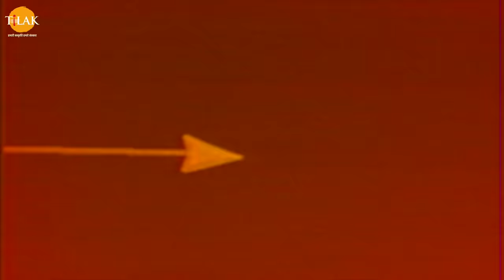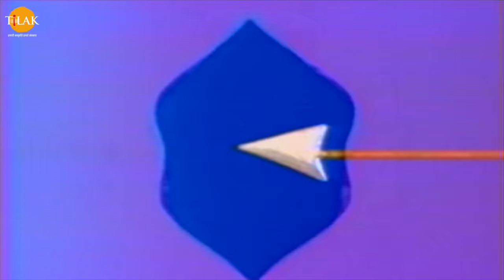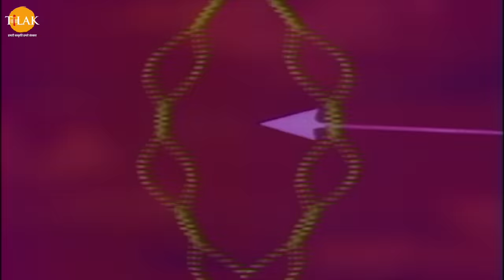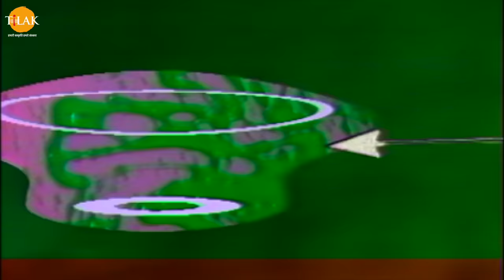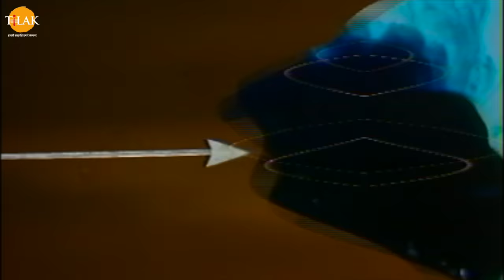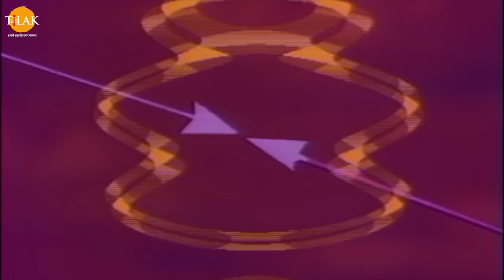रामायण कथा | लंका कांड (भाग -4)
Watch the story of "Lanka Kaand (bhaag -4)" now!

 श्री राम और लक्ष्मण को मेघनाध अपने नागपाश में बांध देता है तो हनुमान जी गरुड़ राज को लेकर आते हैं और गरुड़ राज श्री राम और लक्ष्मण मुक्त कराते हैं। अगले दिन यह सुनकर मेघनाध को क्रोध आ जाता है और वो फिर से युद्ध करने के लिए आता है। लक्ष्मण और मेघनाध में युद्ध छिड़ जाता है और इंद्रजीत अपनी माया का इस्तेमाल करते हुए लक्ष्मण पर बरछी से वर कर देता है जिस से लक्ष्मण मूर्छित हो जाते हैं। लक्ष्मण के मूर्छित होते ही श्री राम को उसकी चिंता होने लगती है और श्री राम व्याकुल होते हुए अपने अनुज को जगाने की कोशिश करते हैं। विभीषण हनुमान जी को लंका के वैद्य सुषेण को लाने के लिए कहते हैं तो हनुमान जी लंका में जाकर वैद्य सुषेण को उनके घर के साथ ही उठा लाते हैं। वैद्य सुषेण लंका के शत्रु की मदद करने से मना कर देते हैं तो श्री राम उनसे विनती करते हुए उन्हें उनका कर्तव्य याद दिलाते हैं। वैद्य सुषेण लक्ष्मण का उपचार करने के लिए संजीवनी बूटी माँगते हैं जिसे हिमालय पर्वत से सवेरा होने से पहले लाना होगा तभी लक्ष्मण के प्राण बच सकते हैं। हनुमान जी संजीवनी बूटी लाने के लिए निकल पड़ते हैं। रावण को जब यह पता चलता है तो वह अपने मित्र कालनेमी को हनुमान जी को वहीं रोकने के लिए भेज देता है ताकि वो समय पर संजीवनी बूटी ना ला सके। हनुमान जी को कालनेमी एक ब्राह्मण बनकर अपनी बातों में फँसा लेता है और उन्हें मारने के लिए नदी में नहाने के लिए भेजता है जहां एक मगरमच्छ उनपर हमला कर देता है। हनुमान जी उस मगरमच्छ को मार देते हैं तो उसमें से एक देवी प्रकट होती हैं और वो उन्हें कालनेमी की साज़िश के बारे में बता देती हैं को वो कोई ब्राह्मण नहीं है वह एक राक्षस है। हनुमान जी कालनेमी के पास जाते हैं और उसे मार देते हैं। हनुमान जी से संजीवनी लेने पर्वत पर जाते हैं तो उन्हें समझ नहीं आता की कौन साई संजीवनी बूटी है तो हनुमान जी अपना विशाल रूप धारण कर लेते हैं और पूरे पर्वत को उठा कर उड़ चलते हैं। रास्ते में उन्हें अयोध्या के ऊपर से जाते हुए भरत देख लेता है और अपनी सीमा की सुरक्षा के बारे में सोचते हुए उन्हें राक्षस समझ कर बाण चला देता है जिस से हनुमान घायल होकर नीचे गिर जाते हैं और उनके मुख से श्री राम नाम निकलता है जिसे सुनकर भरत उनके पास दौड़ कर जाता है और उन्हें होश में लाकर पूछता अहि की वो कौन है तो हनुमान जी उन्हें अपना परिचय देते हुए सारी बात बताते हैं। हनुमान जी से श्री राम की व्यथा सुनकर  भरत भावुक हो जाते हैं और हनुमान जी को कहते हैं की वो जल्दी से श्री राम के पास जाए और उनके छोटे भाई लक्ष्मण के प्राण बचाए। हनुमान जी फिर से पर्वत उठा कर चल पड़ते हैं और साम्य रहते वहाँ पहुँच कर लक्ष्मण की जान बचा लेते हैं। लक्ष्मण के प्राण बचाने पर श्री राम हनुमान जी और वैद्य सुषेण को धन्यवाद करते हैं। लक्ष्मण ठीक होते ही मेघनाध को मारने के लिए उत्सुक हो जाता है तो विभीषण उन्हें बताता है की मेघनाध अपनी शक्तियों बढ़ाने और एक विजय रथ पाने के लिए अपनी कुल देवी निकुंभला की पूजा एक गुप्त स्थान पर कर रहा हैं और यदि वह याग पूर्ण हो गया तो उसे हराना नामुमकिन हो जाएगा। लक्ष्मण अपनी सेना को साथ लेकर विभीषण के साथ मेघनाध के यज्ञ के साथ पर पहुँच जाते हैं और उसका यज्ञ नष्ट कर देते हैं। मेघनाध और लक्ष्मण में युद्ध शुरू हो जाता है लेकिन इस बार लक्ष्मण मेघनाध पर पूरी शक्ति से आक्रमण करता है। मेघनाध का कोई भी अस्त्र लक्ष्मण का कुछ भी नहीं बिगाड़ पता तो मेघनाध वहाँ से भाग जाता है।